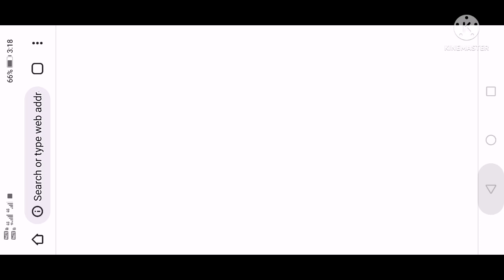Slug it out 2 gameplay | EPISODE 76